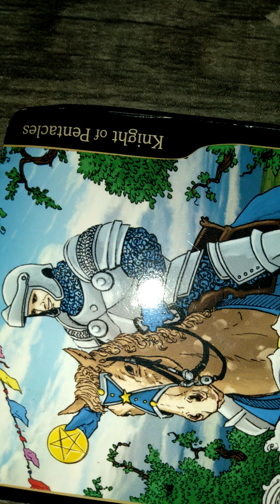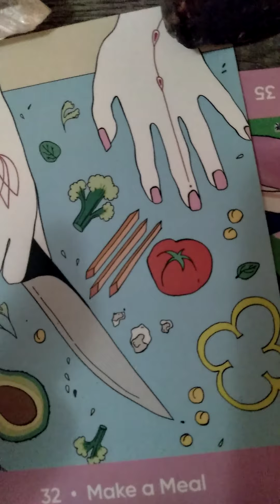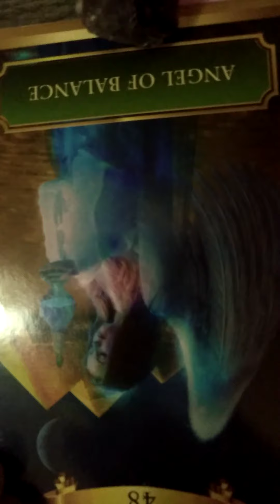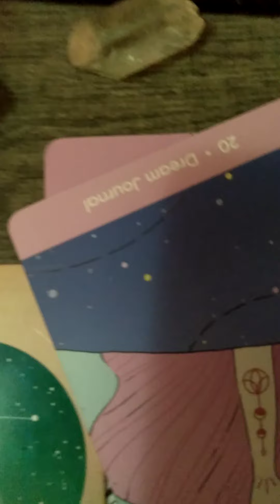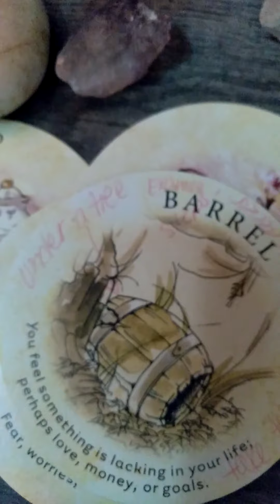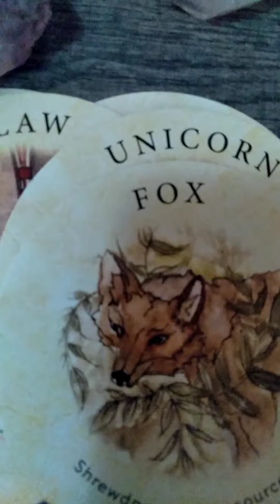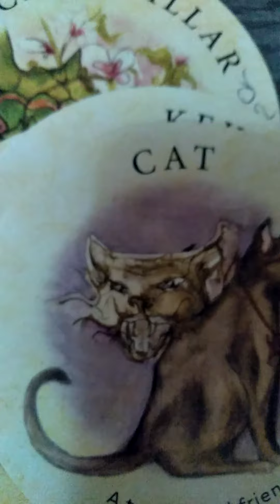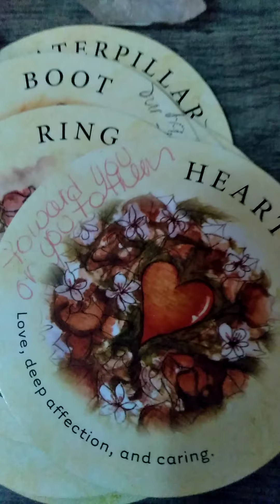💚💚💚💚 Chakra healing is favored (part 2/2) sagittarius october 1st-15th 2021